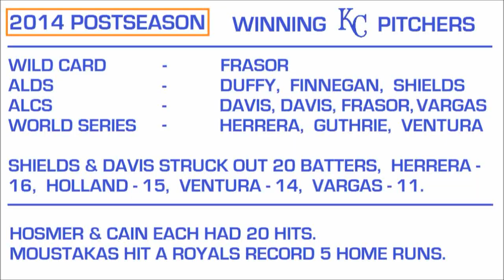2014 Royals Postseason Highlights: Wild Card through World Series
Couldn't find all the Royals postseason highlights in one video, so I made one.